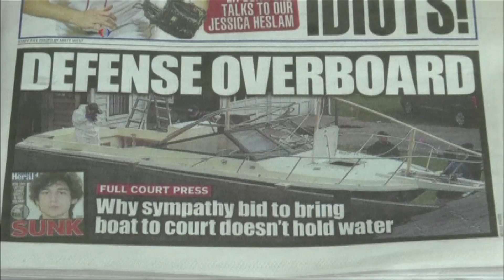Ցմահ կամ մահապատիժ Բոստոնի հարձակման մասնակիցներին